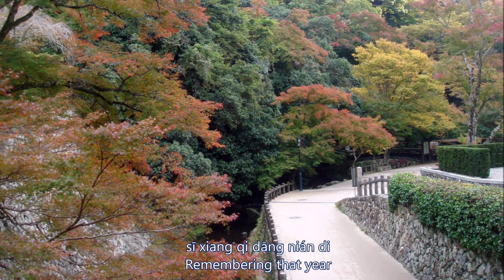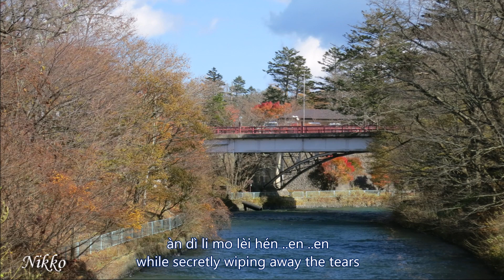嘆十聲 - Ten Sighs with pinyin and English Subs (Scenic Japan)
"Ten Sighs" is an episode in the feature film "Slut Heart" filmed by the Hong Kong Great Wall Film Company in 1949.